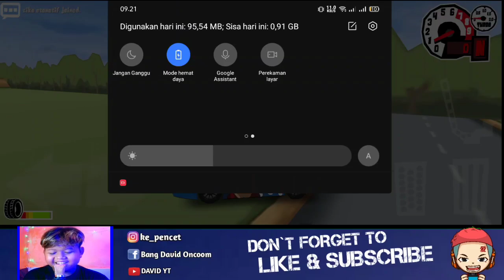LIVERY LUFFY ONE PIECE VERSI TERBARU 2021 KEREN BANGET | FR LEGENDS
livery Luffy one piece versi terbaru  2021 keren banget mantap cuy

- Editing : Kinemaster mod & OBS Studio
- Device  : Realme 5
- Record  : Screen recorder bawaan hp
- Mic     : Taffware Bm 700
- Cpu   : Jadul quad core 4gb Ram
- Web cam  : HD 750p

😔donasi Bantu upgrade Pc

Pw ada di vidio ya boy selamat mencari